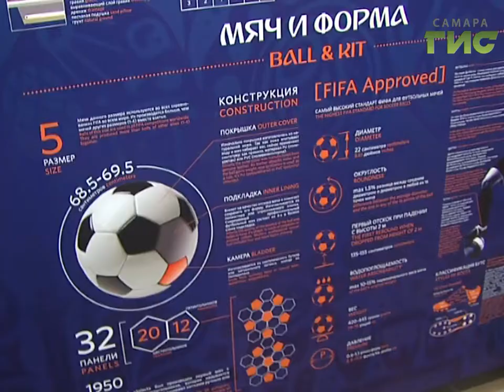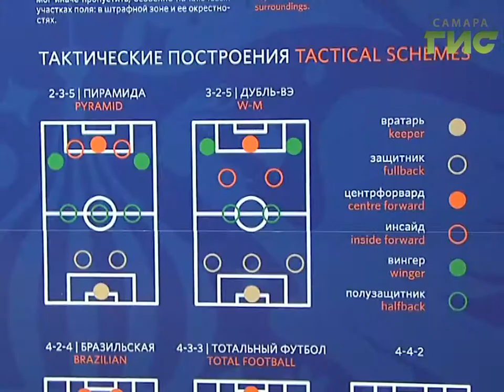В музее Самара Космическая открывается выставка "Крылья Будущего"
Футбольная выставка с космическими технологиями. Дополненная реальность, футбольный айкью тест и три Д модель стадиона. В музее Самара Космическая открывается выставка "Крылья Будущего". Она посвящена истории и географии FIFA, развитию правил игры в футбол и главным вехам клуба Крылья Советов.